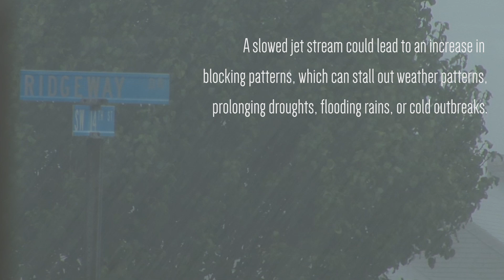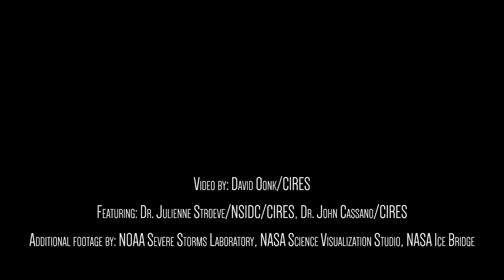Unfrozen: Understanding the Arctic's Influence on Extreme Weather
CIRES' Julienne Stroeve and John Cassano, featured here, and several colleagues plan will spend the next few years investigating how Arctic sea ice loss affects the jet stream—a high-altitude stream of fast-flowing air that helps steer weather patterns across the Northern Hemisphere. With NASA funding, the science team will use sophisticated models and decades of observations to search for physical links between Arctic sea ice patterns, the jet stream and atmospheric blocking, which can stall weather patterns in place and prolong rain, drought, heat or cold spells. Scientists on the research team do not all agree about the nature of possible links between Arctic sea ice and mid-latitude weather, they say, which makes the collaboration more compelling.